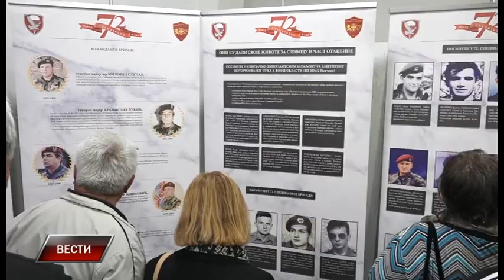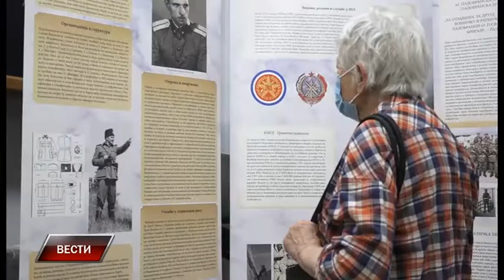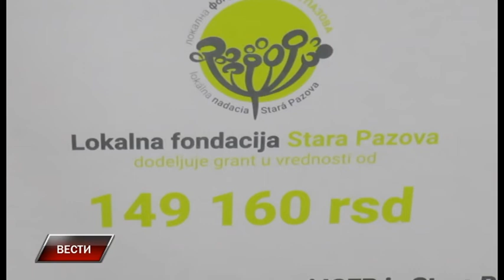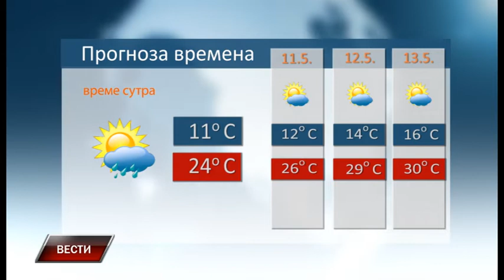Vesti 9 5 2022